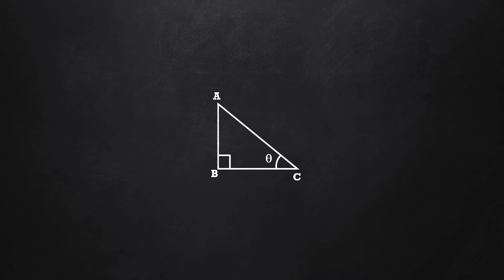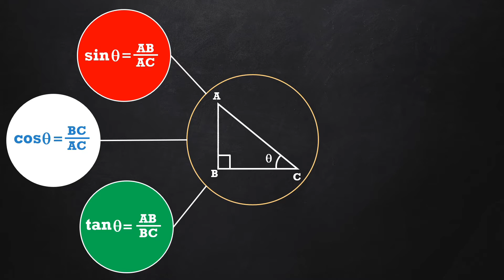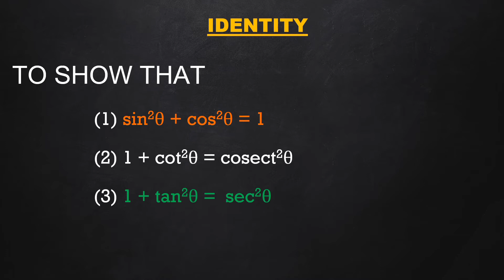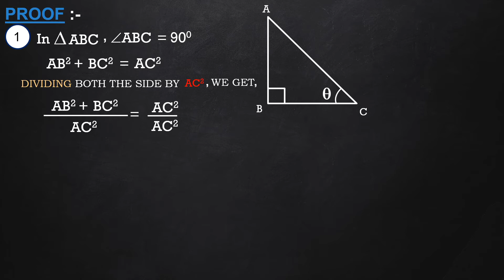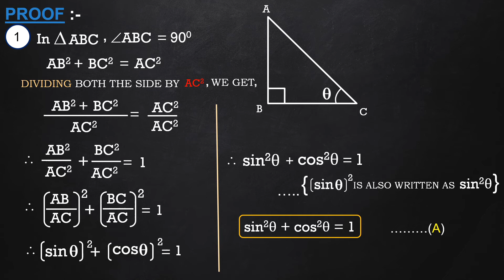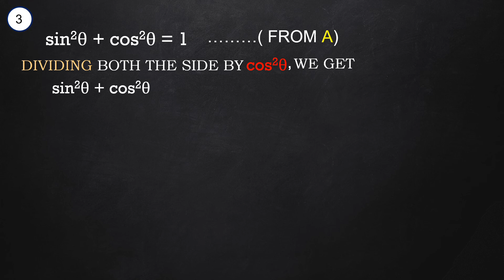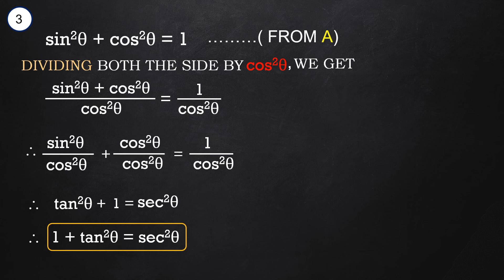Trigonometry | Identities proof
In this video we learn about how to prove trigonometry Identities using Pythagoras theorem